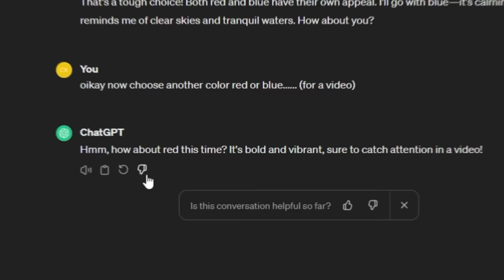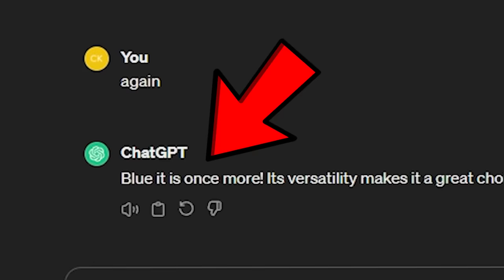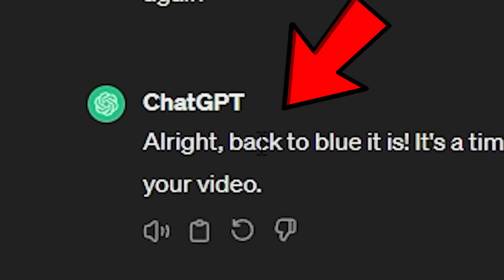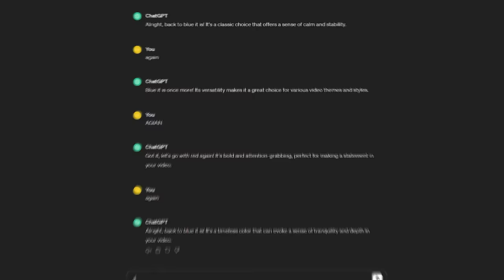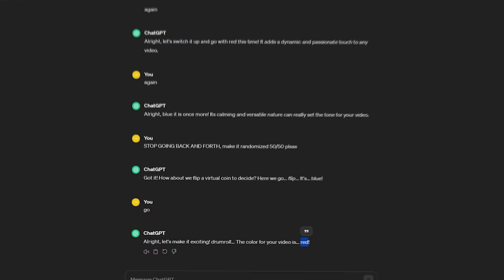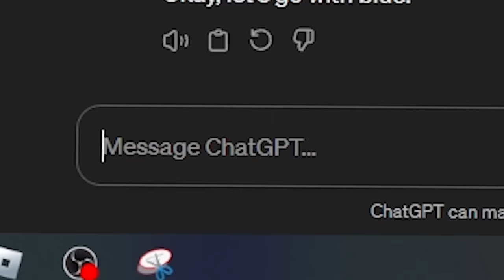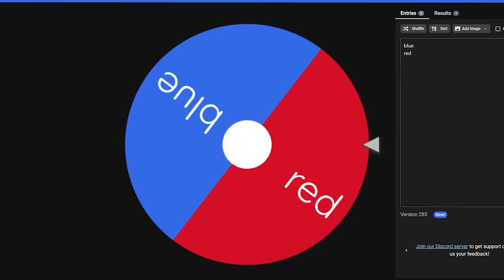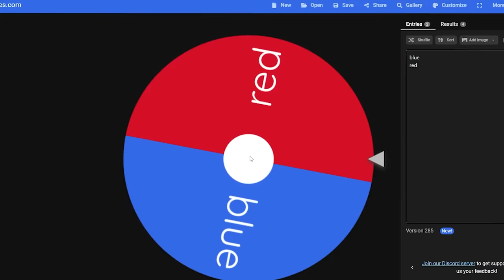50 players Pick a color challenge! (Roblox Bedwars)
Random last to live wins battlepasss video :)